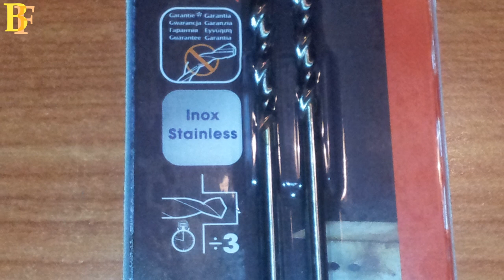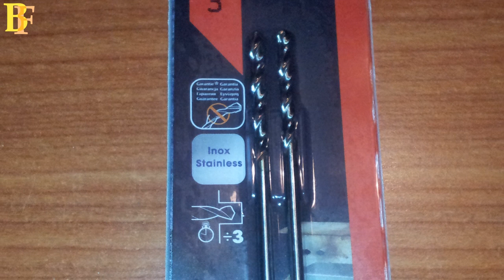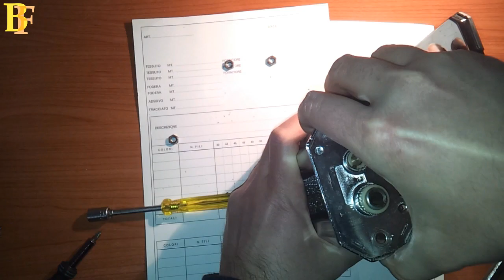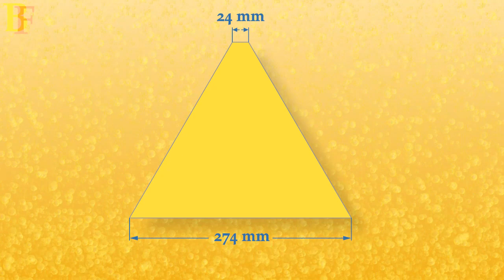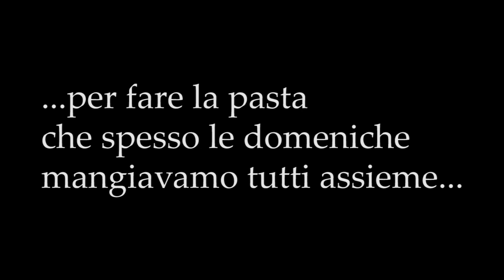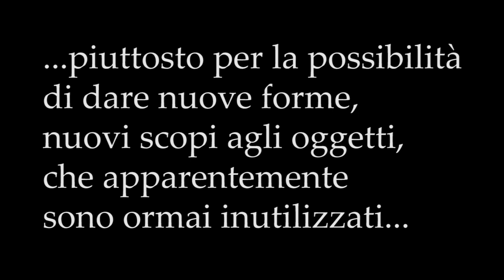vLog #4 Costruzione MULINO con Macchina Della Pasta macinatura grani per fare la BIRRA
Dopo la volta del Righello Misura-Livello del Mosto siamo giunti ad ultimare la costruzione del mulino per la macinatura grossolana dei grani, come molti altri homebrewer ho utilizzato una vecchia macchina della pasta Imperia che essendo di buona qualità sebbene usurata e pronta ad essere buttata, è stata recuperata perché particolarmente adatta al suo nuovo scopo di vita: macinare i grani. Buona visione. Un consiglio, evitate di utilizzare macchine della pasta di scarsa qualità, a questo punto acquistate un mulino già bello e pronto.